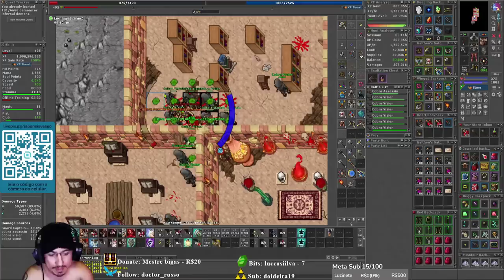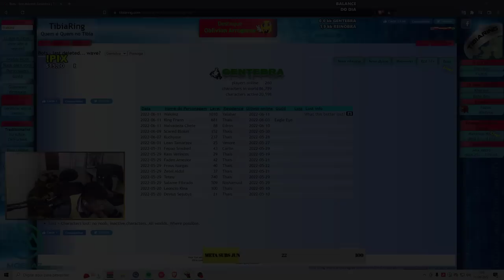LVL 1000 DELETED BY CIPSOFT, ED LVL 1894 DYING IN HUNT AND 4 ITEMS ON THE SAME DAY